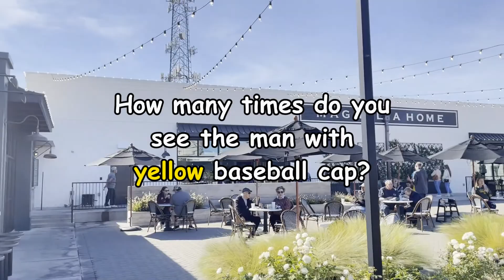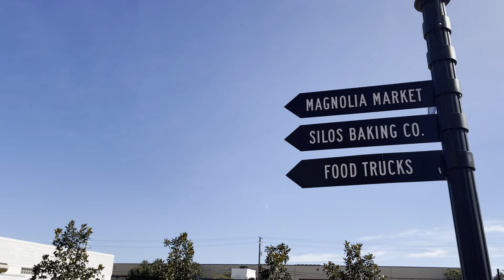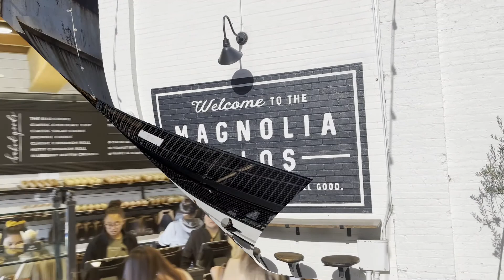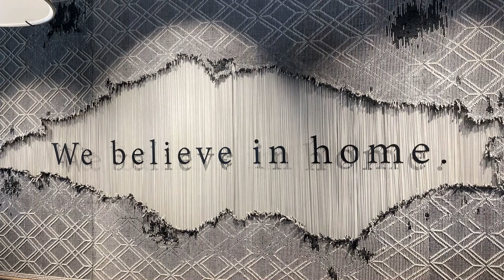Magnolia Market at the Silos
This video gives you a quick tour of Chip & Joanne Gaines Magnolia Market at the Silos in Waco, Texas.  The 4.9 acre complex includes a 12,000 sq. ft. retail store located in the historic grain barn and office building, a food truck park with picnic tables, a garden store, a church, bakery, and lawn area which attracts over 30,000 visitors a week.  If you're ever in Texas, this is a "must visit" destination.

Throughout the video, how many times do you see the gentleman in the yellow baseball cap?   Let us know!

Videos filmed on November 13, 2021